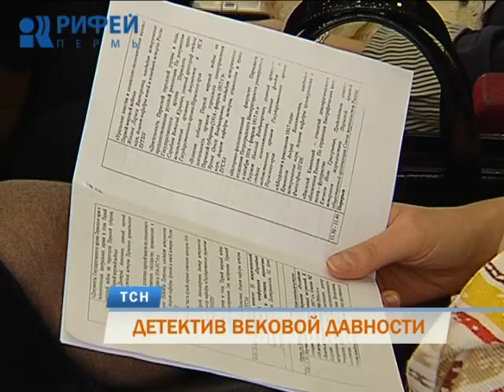Следственный комитет взялся за расследование убийства Михаила Романова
Раскрыть преступление почти вековой давности. За дело об убийстве в Перми брата Николая Второго взялся Следственный комитет России по Пермскому краю. Следователи опираются на архивные документы. И работают в тандеме с историками. Что удалось выяснить по этому делу - расскажет Юлия Зыкова.